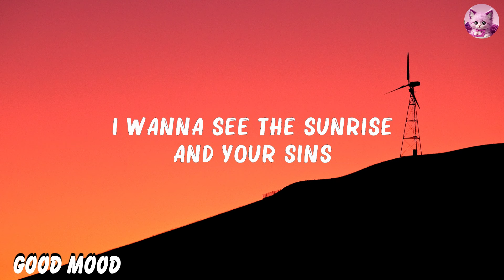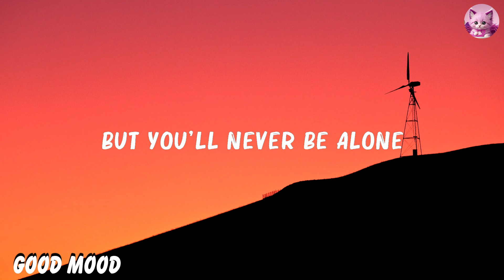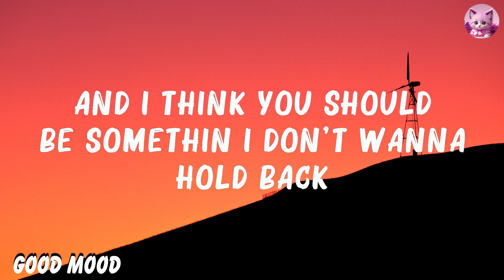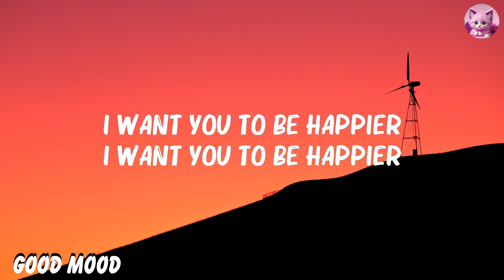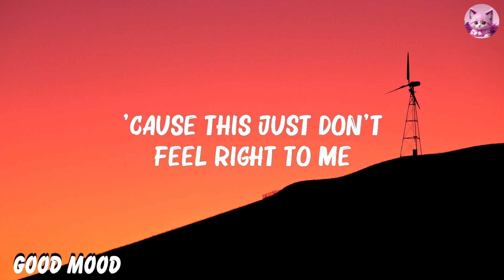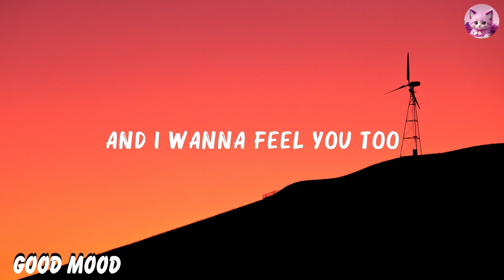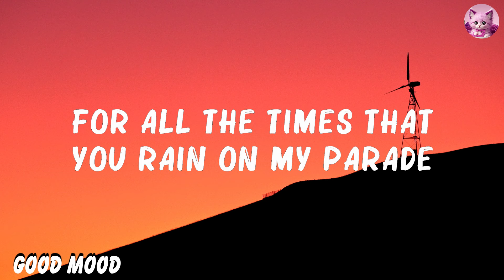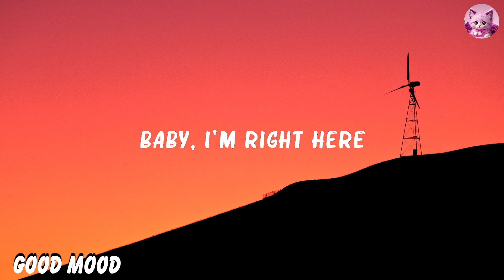ZAYN, Sia - Dusk Till Dawn (Lyrics) | Justin Bieber, Marshmello, Bastille,... ..Mix Lyrics 2023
ZAYN & Sia - Dusk Till Dawn (Lyrics) | Justin Bieber, Marshmello, Bastille,...(Mix Lyrics)